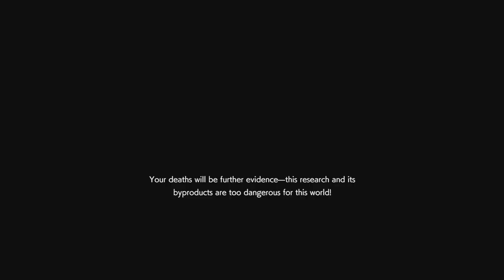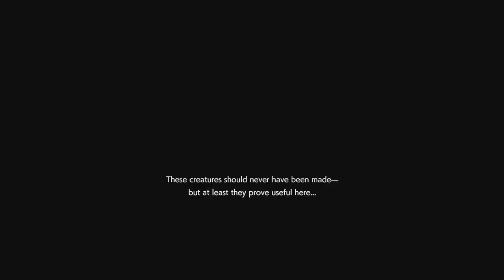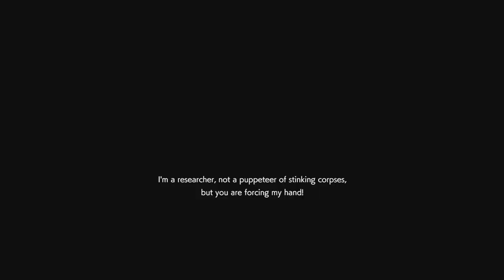Resident Evil Resistance not the knees